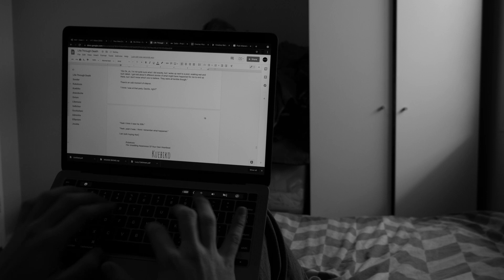What do Shadow's do in The Dark? - Short Film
A Man is slowly losing himself during lockdown, he is struggling to make sense of his days. He seeks answers from a Shadow who begins to watch him. Will he like the answers that he finds?

Content Warning:
Slight Bloody Imagery
Super Mild Violence
Depressing Themes

Written and Directed By Izaac Burke
Produced By Izaac Burke and Nick Seabrook
Starring Izaac Burke

Burke Films Instagram: @burke_films_
Izaac Burke's Instagram: @burkeybean_boi